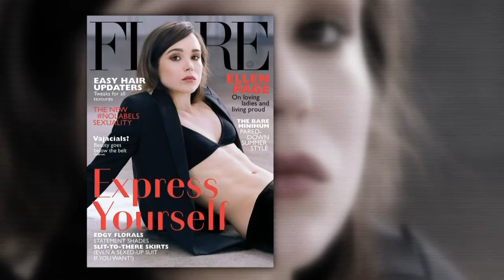Entertainment City: James Blunt talks Moon Landing, Ellen Page on Flare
Actor Bob Hoskins died at the age of 71, plus Ellen Page is on the cover of Flare magazine.